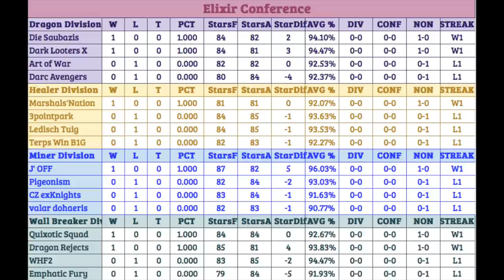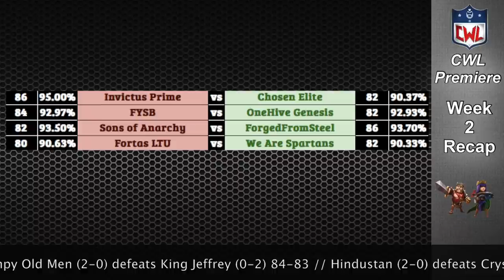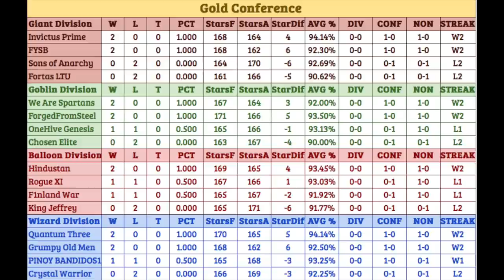CWL Premiere Week 2 Recap: Attacks, Statistics, and More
Week 2 of CWL is past, and the Premiere League results are in! See who won and who pulled off the best attacks of the week.

Apply to join OneHive Genesis / Alpha Family:
DISCORD: Server code is p8Rn7ny    Talk to leaders there.
The family: OneHive Genesis & OneHive Alpha.

Clash on!